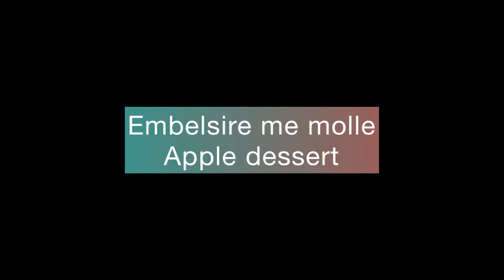Apple dessert / Embelsire me molle🍎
E lumtur të ndaj në këtë komunitet pasionin tim për gatimin!

Happy to share with you my passion to cook!